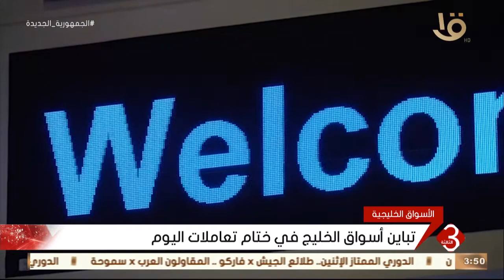نشرة الثالثة | تباين أسواق الخليج في ختام تعاملات اليوم